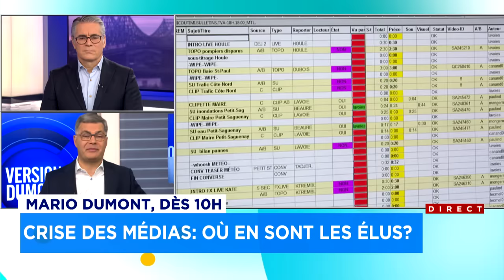Pas en grève, mais payés à ne rien faire! voyez la chronique de Mario Dumont